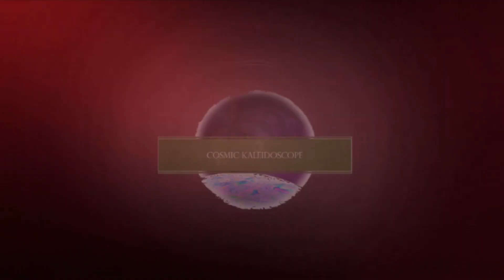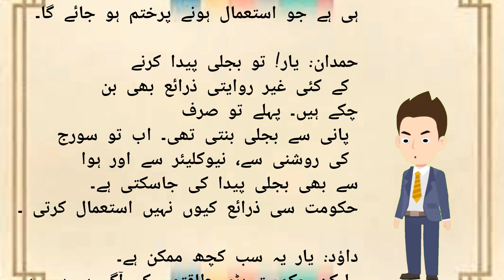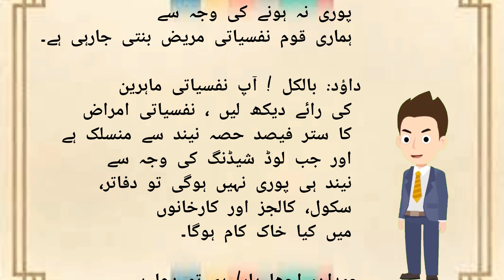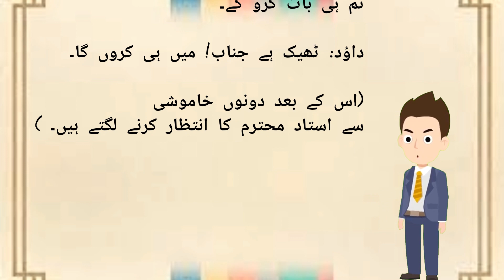Do dostu k darmyan mukalma | electricity in Pakistan | dialogue between two friends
In this comprehensive video, we delve into the realm of electric load shedding, shedding light on its intricacies. Learn about the root causes, explore its wide-ranging consequences on households, businesses, and economies, and uncover effective strategies for managing its impact. From practical survival tips to the potential of renewable energy sources, this video equips you to navigate power outages with confidence. Join us as we unravel the mysteries, offer solutions, and envision a future with a resilient electric grid that minimizes the disruptions of load shedding.